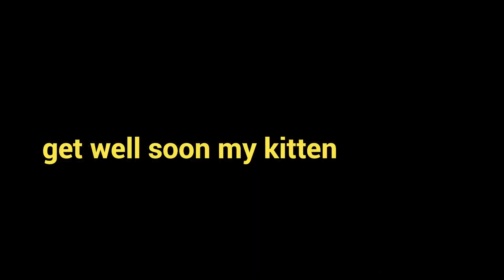Cat Fungal Infection Skin Treatment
I found skin fungus on two kittens of mine, and some friends advised me to use coconut oil. Today I started use VCO coconut oil for the cat fungus treatment, hopefully it can recover soon